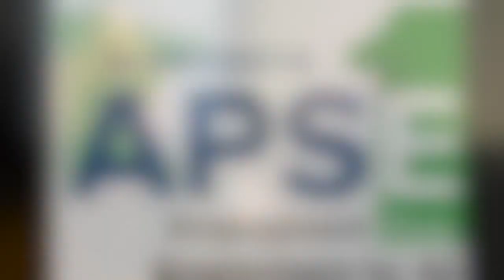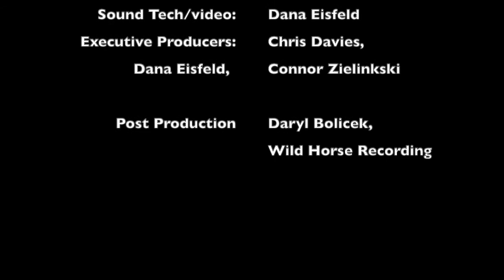S2E3: Guest Vi Shattuck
Host Chris Davies is joined by Pallavi (Vi) Shattuck. Shattuck is a self advocate & aspiring chef from the Twin Cities who is legally blind. She speaks to her journey in the culinary world, barriers that she has overcome and her hopes for a bright future where everyone has the chance to do what they love.

Click the CC button on the video for closed captioning.